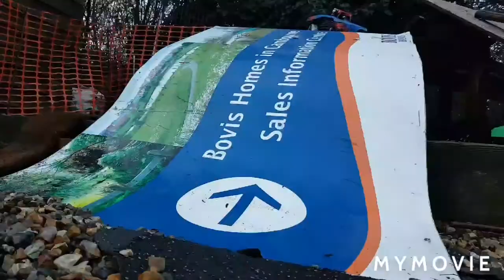FTX Ravine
No talking just action. Hope you enjoy.